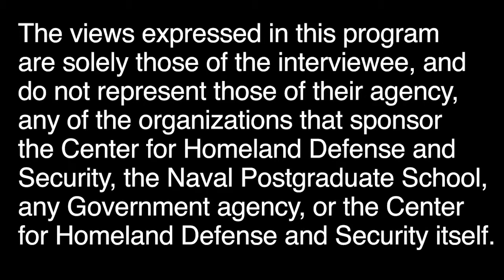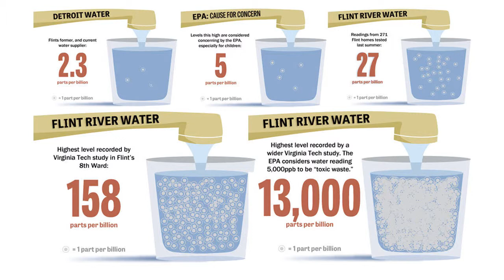The Flint Water Crisis: Creating Continuity in Chaos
Cooley Law School Dean and Retired Brig. Gen. Michael McDaniel was recorded for the series “Viewpoints: Conversations with Homeland Security Leaders” at The Center for Homeland Defense & Security, in a video titled “Leading Through Chaos.” McDaniel reveals what it was like in the heat of the battle in Flint, how he helped to find solutions and ultimately kept people on track to end the years-long debacle.